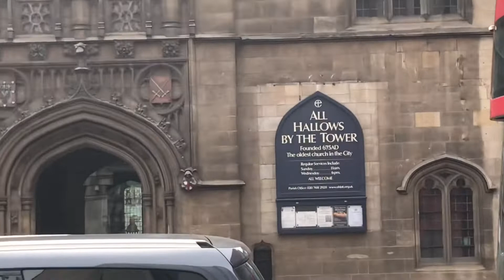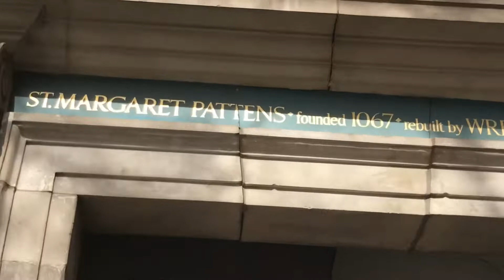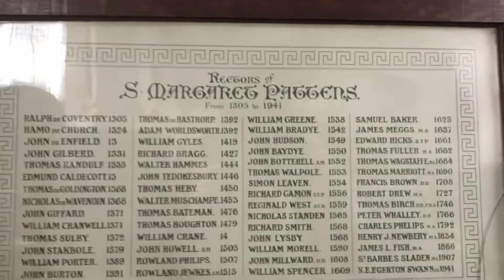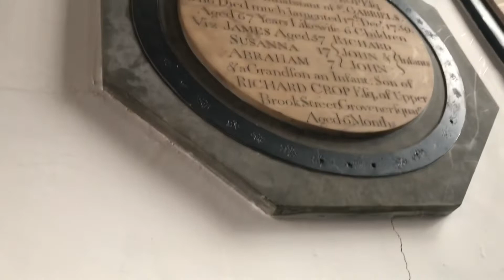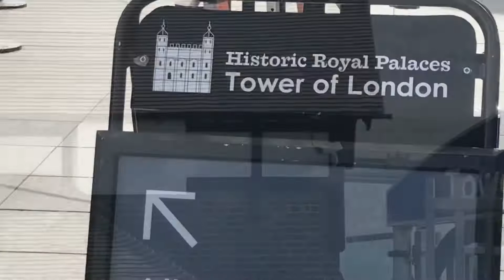Tower Hill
Walked around Tower Hill... enjoy 😊